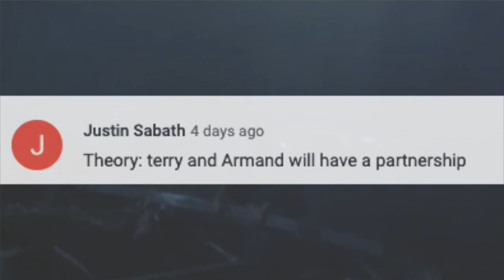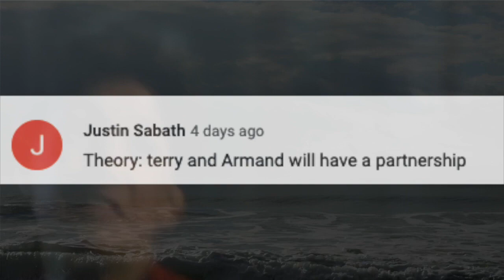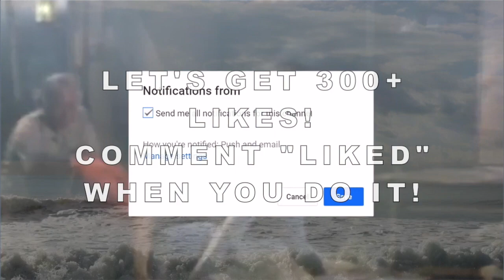LOOK WHO TERRY SILVER MIGHT BE WORKING WITH NOW! (Cobra Kai Season 5) *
LOOK WHO TERRY SILVER MIGHT BE WORKING WITH NOW! (Cobra Kai Season 5) *. Ha! Caught you reading the description!

TERRY'S NEW PARTNER! (IT'S NOT WHO YOU'RE THINKING) (Cobra Kai Season 5)